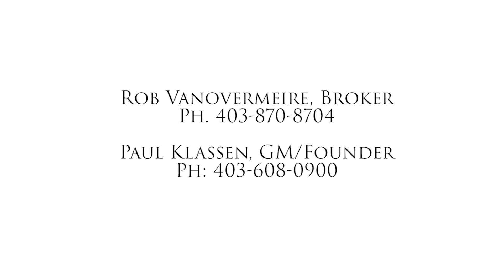A Homeowner's Decision to Sell & Relocate THEN Renovate in Calgary (Part 1)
Lee & Ella realized they needed to make a decision for their future by finding a home suited to their age and time of life. That meant downsizing and finding a condominium where they could comfortably Age in Place. Hear their story of a chance meeting with home renovator, Paul Klassen, in a Calgary coffee shop that lead to a collaboration with Pinnacle Renovations and Coldwell Banker Mountain Central. These two companies provide a fantastic service called "Renovate or Relocate". This service provides homeowners with honest and useful information for the difficult decision between selling or renovating. And in this case - the homeowner did both!

Pinnacle Group Renovations
Address: 10672 46 St SE Suite 4, Calgary, AB T2C 1G1